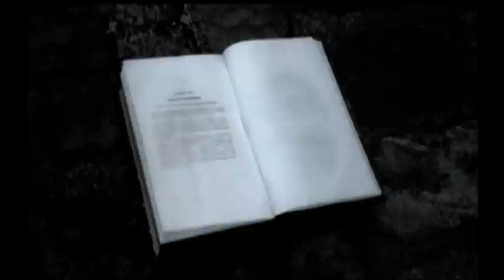Démo 3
clip christophe Gstalder